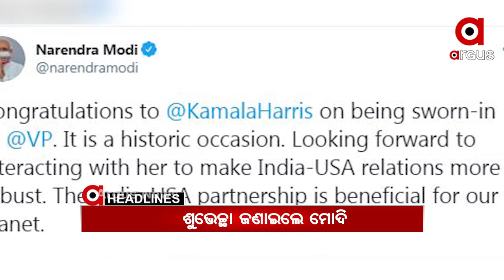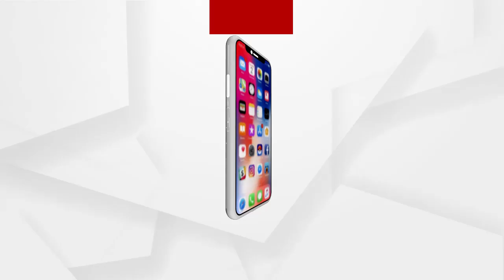Headlines 7am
ଆମେରିକାରେ ବାଇଡେନ-ହାରିସ ଯୁଗ ଆରମ୍ଭ...
ଆମେରିକା ନୂଆ ରାଷ୍ଟ୍ରପତି ଜୋ ବାଇଡେନଙ୍କୁ ଅଭିନନ୍ଦନ ଜଣାଇଲେ ପ୍ରଧାନମନ୍ତ୍ରୀ ମୋଦି...
ଚାଷୀଙ୍କ ପାଇଁ ଆଜି ସମ୍ବଲପୁରରେ ବିଜେପିର ବିଶାଳ ସମାବେଶ...
ଆଜିଠୁ ବିନା କୋଭିଡ ରିପୋର୍ଟରେ ଜଗା ଦର୍ଶନ...
ଖୋଲିଲା ପାୱାରଫୁଲ୍ ମନ୍ତ୍ରୀ ପ୍ରଫୁଲ୍ଲ ମଲ୍ଲିକଙ୍କ ପୋଲ୍.